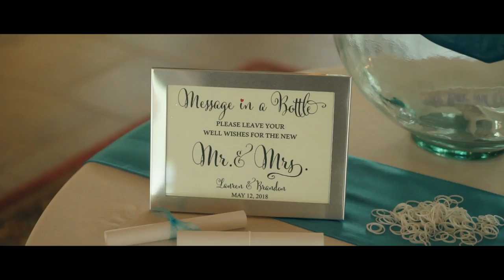Lauren & Brandon's Wedding Film at Raystown Lake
Lauren and Brandon Strenko's wedding day was beautiful from beginning to end. Surrounded by love and laughter, they started this new chapter in their lives. I was thrilled to be a part of their special day.

Wedding Videography: Raystown Lake, Pennsylvania

Filmed and Edited by Memories Video Production